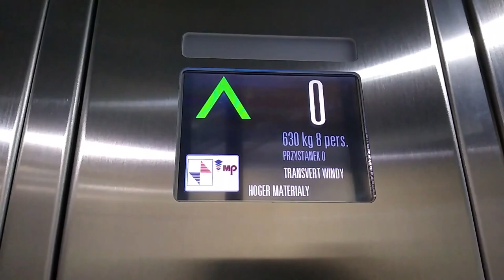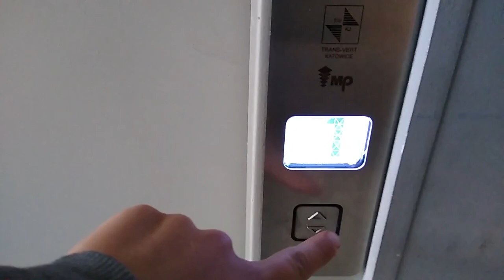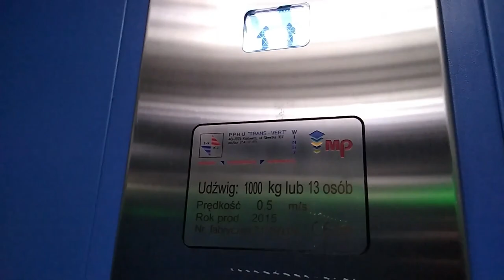2x winda Transvert / two generic Polish Transvert elevators @ Galeria Handlowa Jedenastka, Lubliniec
Dwie windy w galerii handlowej Jedenastka znajdującej się w lublinieckiej dzielnicy Steblów. Co ciekawe pierwszy dźwig posiada zapowiedzi w języku angielskim